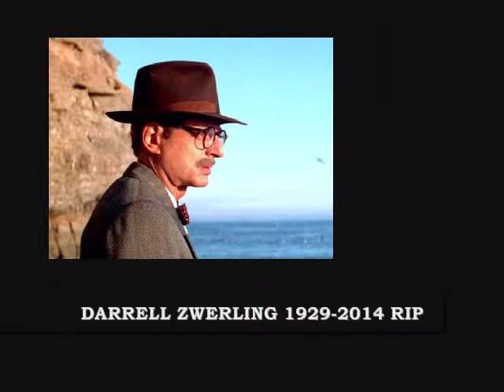Actor Darrell Zwerling 1929-2014 Memorial Video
Darrell Zwerling (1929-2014) was an American character actor in film and television. His most famous role was Hollis Mulwray, the unfortunate Water Authority Commissioner (the husband of Faye Dunaway's character) in Roman Polanski's CHINATOWN (1974).  He died in May/April 2014 from undisclosed causes; his death was not revealed until September 2014. This video includes his performances in CHINATOWN (1974), "Kojak," "Sanford and Son,"...AND JUSTICE FOR ALL (1979), and "Hill Street Blues."